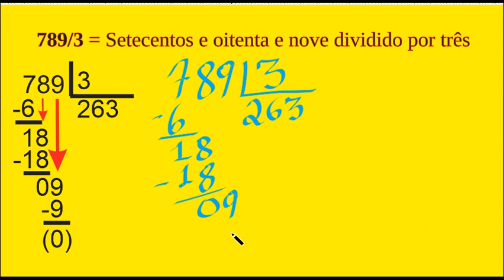Setecentos e oitenta e nove dividido por três